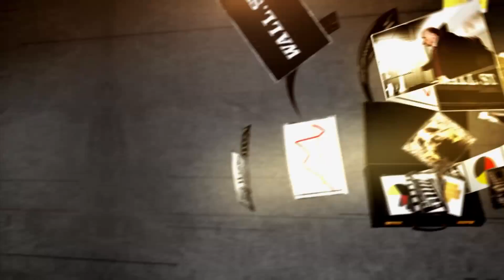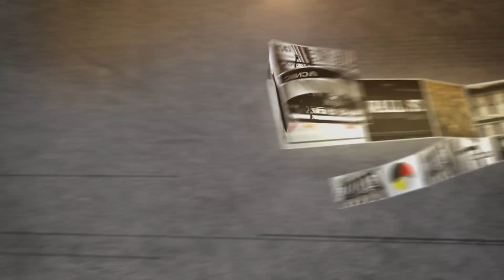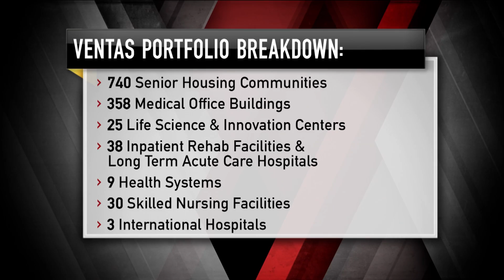Ventas CEO Debra Cafaro: Supply Mismatch | Mad Money | CNBC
With interest rates poised to continue rising, what should we do with a company like Ventas? Jim Cramer caught up with CEO Debra Cafaro to find out what's ahead.